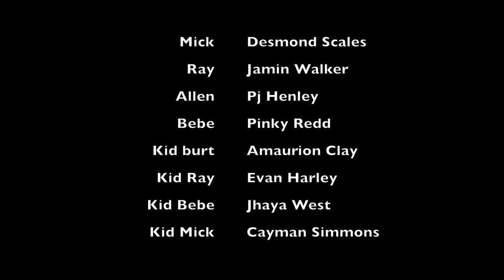I See Him | Award Winning Short Horror Film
When a normal walk home from school goes wrong. 3 Kids bully another kid and end up doing something that will hunt them for the rest of their life.

I See Him!

A Southern Thang Studios production in association With GreenHouseCinema

Best Short Film Atlanta Film Festival 2020

Credits:
Written, Directed by: Samuel Johnson
Producer: GreenHouseCinema
Director of Photography: J.SmithFilms
Assist Director: Timothy Lens
Edited by: J.SmithFilms

Starring:
Burt - Augustus King
Mick - Desmond Scales
Ray - Jamin Walker
Allen - PJ Henley

Shot on A7iii and the CanonEOS R. Lensed with G-Master, Canon L Serious.